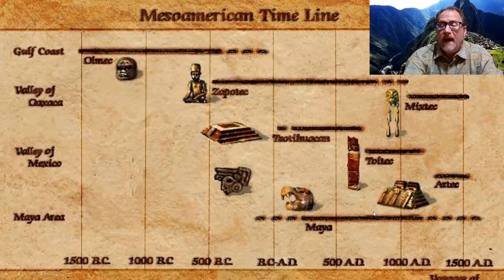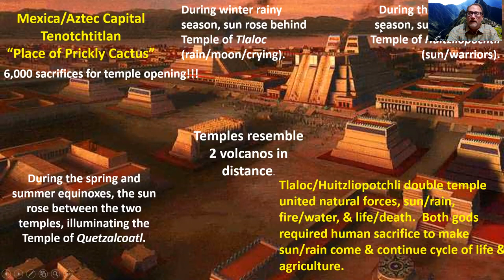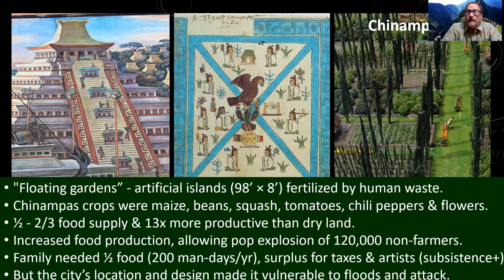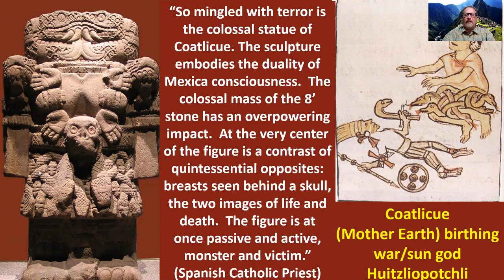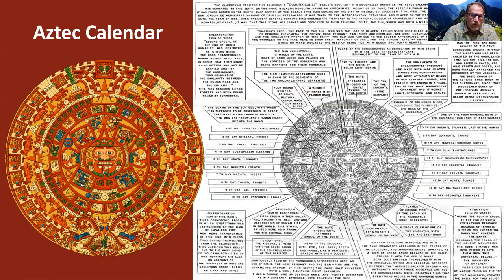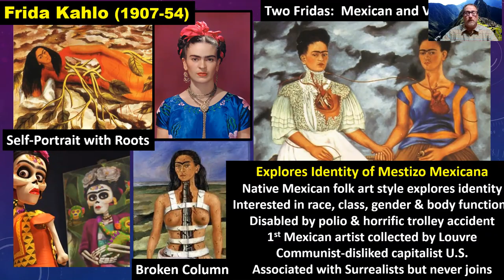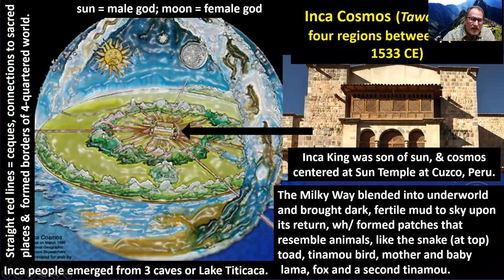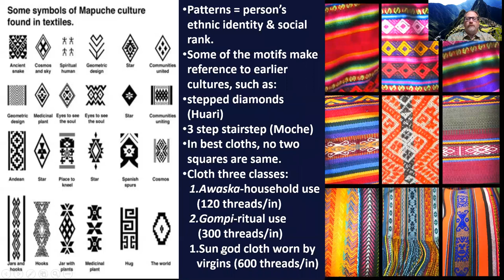Native American Art: Aztecs and Incan Civilizations